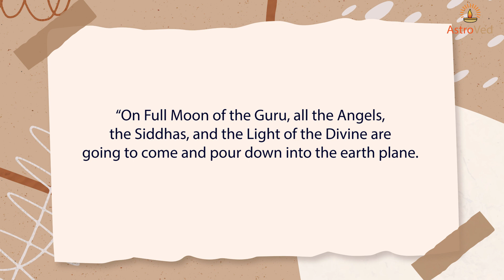Guru Purnima 2022 : Invoke Ultimate Blessings from Gurus for Spiritual & Material Wealth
Guru Purnima, Full Moon of the Guru, has a special energy that comes from the Moon making it the most powerful Blessings-Filled Full Moon of the year to obtain the Grace of the Guru. This year, AstroVed invites you to participate in the Grand Statue Installation and Eye-Opening Ceremonies for Primordial Siddha Guru Agastya and Special Ceremonies for the 18 Tamil Siddhas, following sacred Siddha traditions, to receive their Divine wisdom and invite miracles that can transform every aspect of your life and help you overcome every problem.